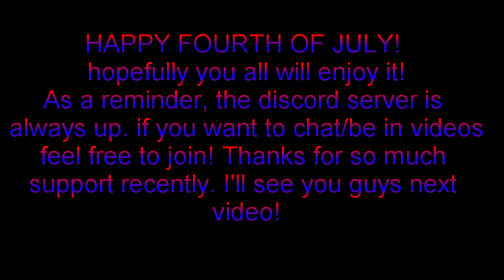JULY 4TH PARADE! Emergency Response Liberty County